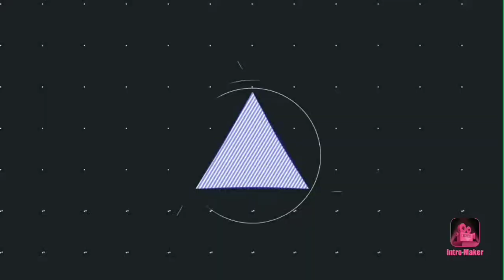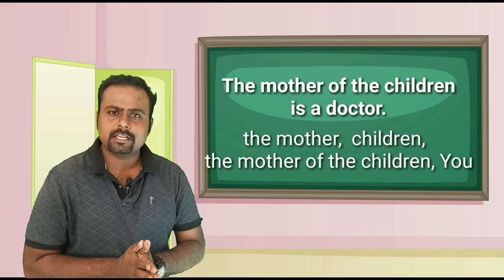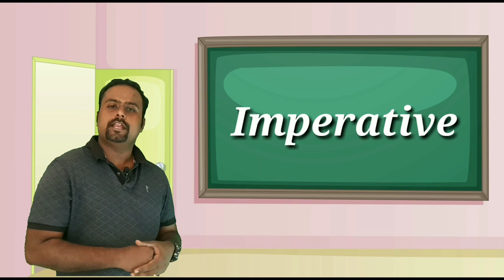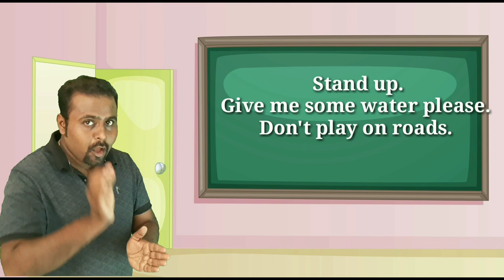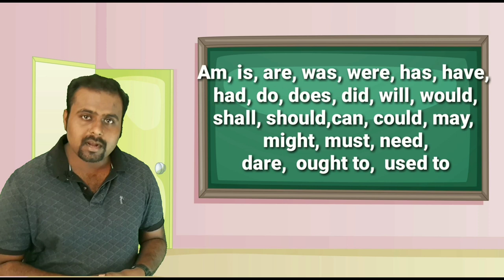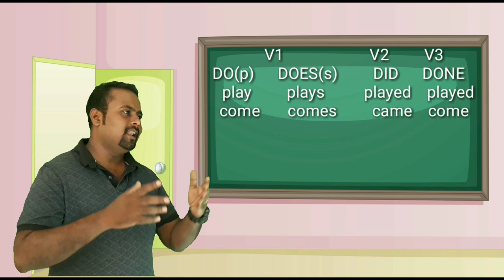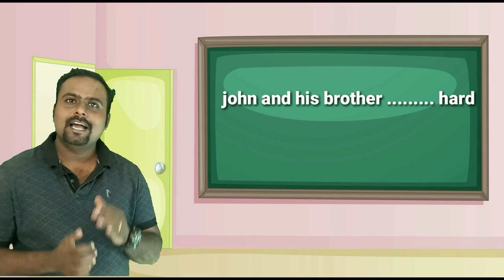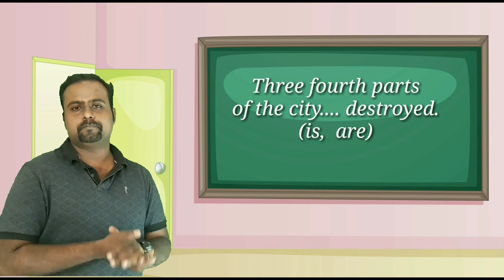Concord LDC2020🥰🥰 kerala psc English Concord,Concord in malayalam,shortcut.Concord previous question